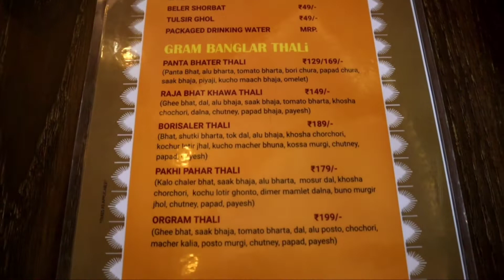Dhamsa Tribal Kitchen Eco Park🥁🌸|Darun bengali thali @179 only/- | Eco Park Gate 6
Facebook Page👉 Silly Bong . . .

My Vlogging Setup 👇👇👇
1st Mic
2nd Mic
Your Queries ■
• Dhamsa Tribal Kitchen
• Dhamsa Tribal Kitchen Eco Park
• Dhamsa Restuarent Eco Park
• Dhamsa Restuarent food price
• dhamsa restuarent timing
• dhamsa food review
• dhamsa thali

                                    🌻(Silly Bong)🌻
                                  🌻(Shampa Roy)🌻